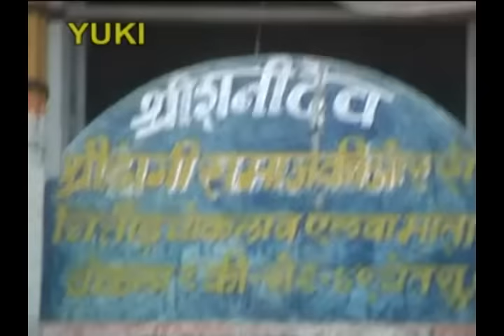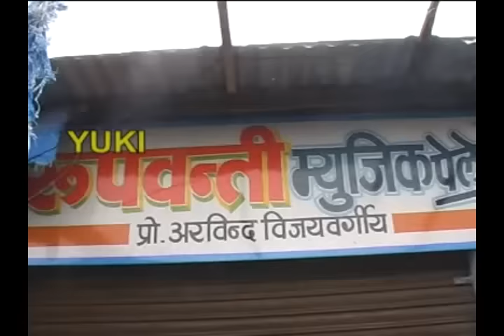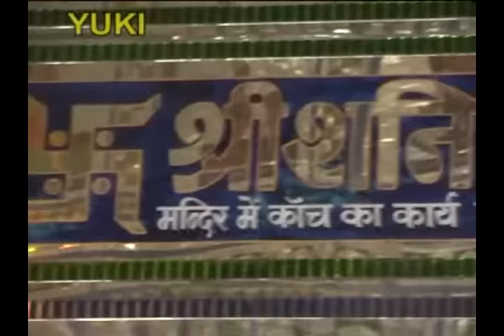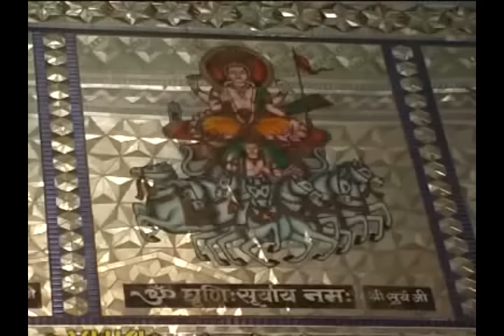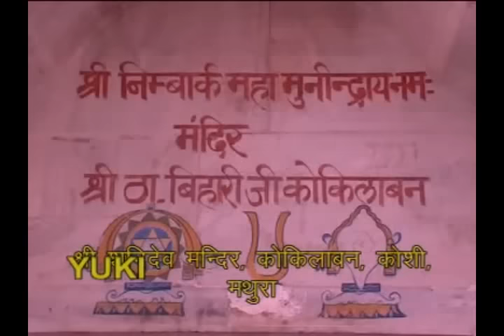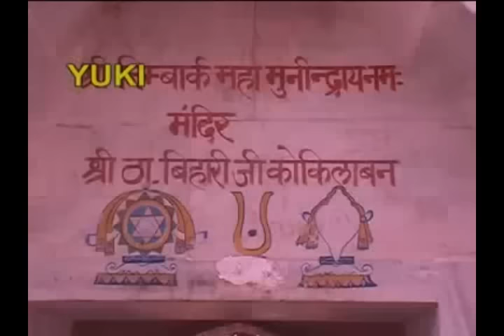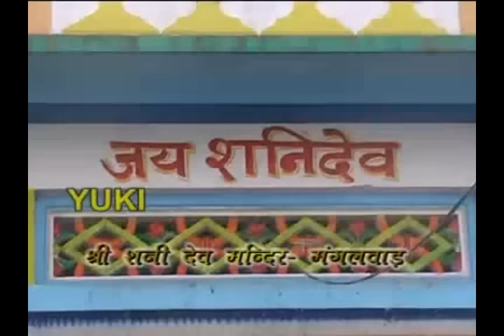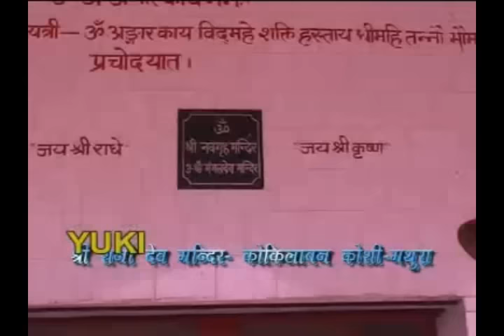शनिवार स्पेशल : शनि देव की सम्पूर्ण कथा : न्यायप्रिय और भक्तों कल्याण करने वाले शनि देव की कथा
Label: Yuki